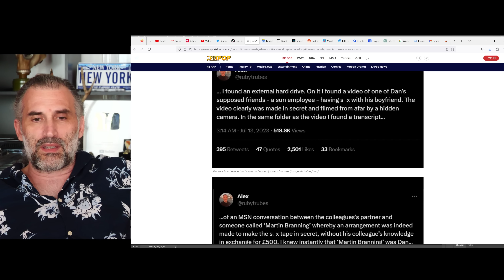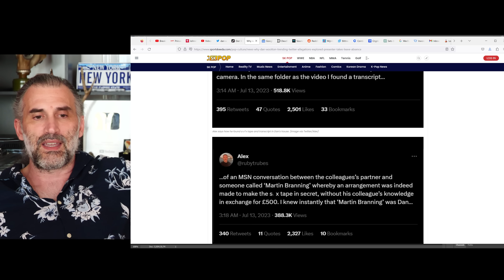Johnny Depp big Hater Dan Wootton gets cancelled and cries for support